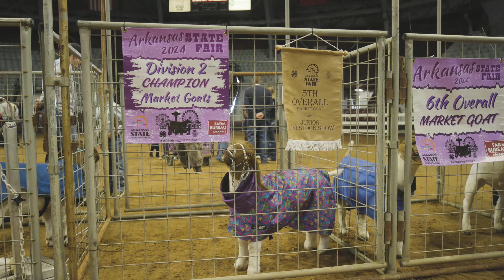2024 Arkansas State Fair Junior Livestock Auction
One of our favorite annual events is the Junior Livestock Auction at the Arkansas State Fair. ArFB President Dan Wright tells us why this event is so special to us and the future of agriculture in our state.